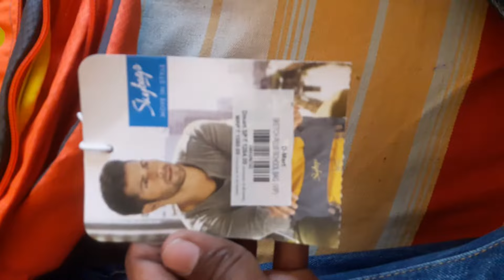The new skybags..